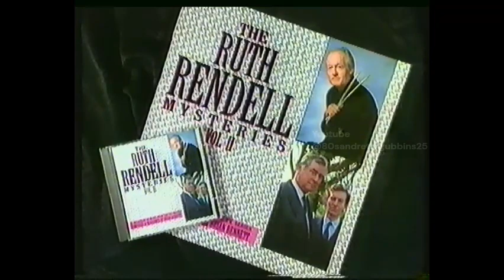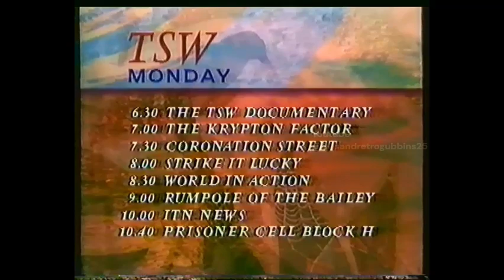TSW continuity and adverts (likely November 1991)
Found on an ebay tape.